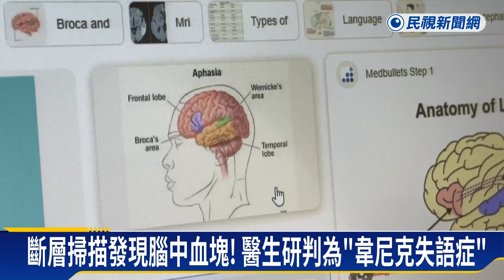留意！婦人突「語無倫次」 不是中邪而是腦中風－民視新聞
【民視即時新聞】南投草屯鎮一名56歲的婦人，日前和家人，原本還有說有笑，突然間無法順利說話，家人趕緊帶她到醫院就醫，發現婦人原來是腦溢血，血塊壓迫到控制語言的「韋尼克區」；醫師緊急開刀，取出血塊；在經過住院治療後，婦人已經能正常說話。